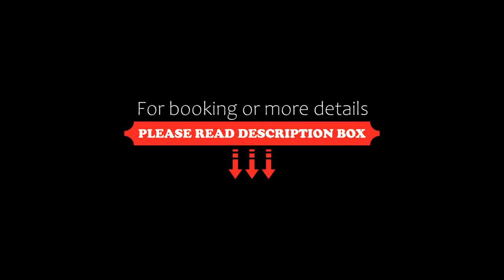Tempologis Chateau de la Rochette, Fontaine, France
About Property:
Overlooking the Parc de la Poya, Tempologis - Chateau de la Rochette offers self-catering accommodation located in Fontaine at the gates of the Vercors region. It is a 10-minute drive from Grenoble. Grenoble Train Station is a 15-minute tram ride away.

The apartments feature floor-to-ceiling windows and mountain and garden views. They have a flat-screen TV and free wired internet access. The bathroom offers a shower and free toiletr...
Property Type: Hotel
Address: 127A Boulevard Paul Langevin, 38600 Fontaine, France
Searching For
1. Tempologis Chateau de la Rochette - Fontaine - France
2. Tempologis Chateau de la Rochette - Fontaine - France Address
3. Tempologis Chateau de la Rochette - Fontaine - France Rooms
4. Tempologis Chateau de la Rochette - Fontaine - France Amenities
5. Tempologis Chateau de la Rochette - Fontaine - France Offers and Deals
Audio Credit:
Track Title: Subway Dreams
Artist: Dan Henig